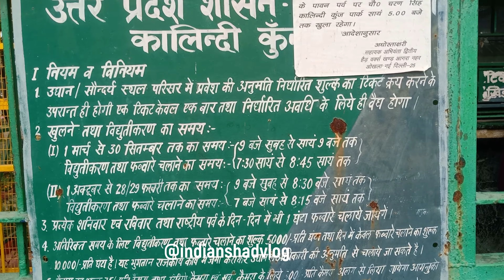Kalindi kunj park | 9 number park |Shaheen Bagh |Abul fazal |Okhla |indian shad vlog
hello everyone ,This is my vlog channel,Here you can learn more about me,My personal life ,My thoughts ,My thinking and more.All Indian people are my family and I love my India indian shad vlog